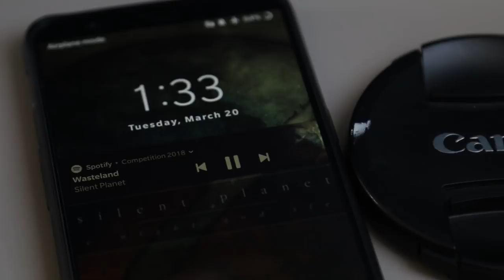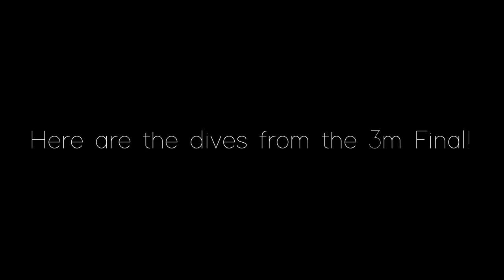5x NCAA CHAMPION!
So excited to be walking away with another GOLD medal and SILVER medal at NCAAs this year!!! Thank you for the support!